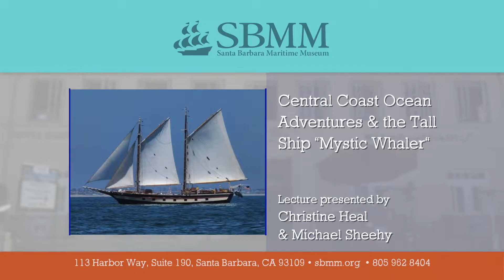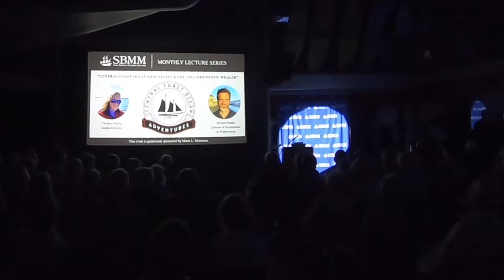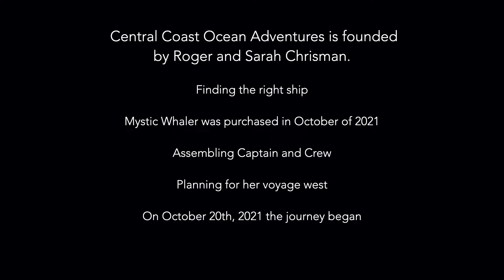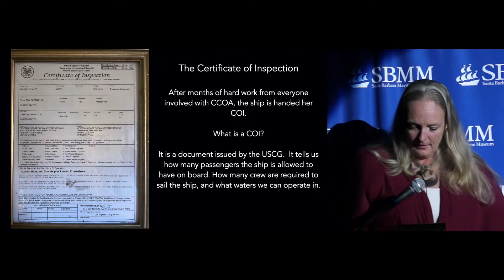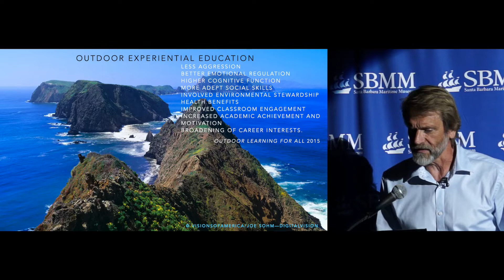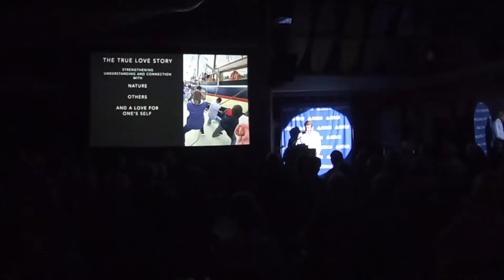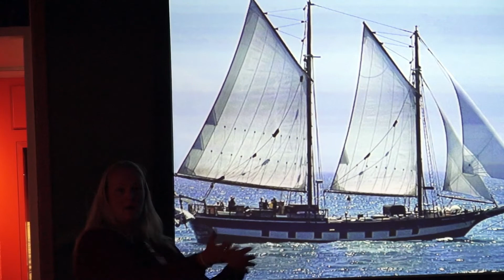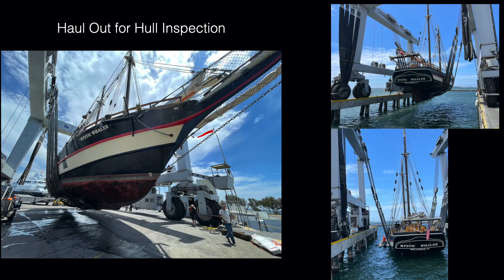Central Coast Ocean Adventures & the Tall Ship Mystic Whaler.mov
The Santa Barbara Maritime Museum (SBMM) presents “Central Coast Ocean Adventures & the Tall Ship Mystic Whaler” on Thursday, October 20, 2022, at 7 pm. This in-person lecture by Christine Healy and Michael Sheehy, of Central Coast Ocean Adventures (CCOA), will share the story of the tall ship Mystic Whaler, her voyage from Connecticut to California and the plans for her future. Cost is free for SBMM’s Navigator Circle Members, $10 for all other members, and $20 for members of the public. There will also be a pre-lecture reception for members only from 6:15-6:45pm.

Ready the dock lines!

Christine Healy Captain of the Mystic Whaler

The sailing bug bit Christine as a teenager in Annapolis, MD, where she learned the basics of sailing racing with her brother aboard his 26-foot sloop, Wolpertinger. She paid attention, quickly becoming a useful crew member. At the age of 19, she bought her first boat, Esmeralda and took weekend trips all over the Chesapeake Bay. While living onboard, she was offered her first long boat delivery, from Annapolis to St. Vincent, via Bermuda. In Christine’s words, “It was my first time truly out at sea, and I knew it was what I wanted to do with my life. Needless to say, it all worked out, and my career as a professional sailor began.”

After several deliveries, she began her first job aboard the schooners Woodwind and Woodwind 2, which was the beginning of her traditional boat career. With that experience, she moved onto larger ships, Pride of Baltimore 2, Amistad, Clipper City, Liberty, and many others. In 2008 she moved to California and worked on the Lynx, which sailed up and down the West Coast, then out to Hawaii as an exhibition class in the Transpack 2009. She has been working on the West Coast, based out of San Diego since.

Her experience has varied throughout her career, from deliveries, charters, research, and private yachts to sail training and educational vessels. About her work, Christine says, “The challenges that change every day keep it interesting. The ocean and sailing have the power to challenge students to push themselves and inspire their imagination. To teach and share maritime history, the structure of life at sea, the beauty of our oceans, and the life within is a passion and privilege.”

Michael Sheehy, Director of Development and Programming, CCOA

Michael’s love for the ocean is at the heart of his diverse professional experience, including marine science instruction and research, environmental conservation advocacy, nonprofit program directing, and nonprofit strategic development. At the age of 7, Michael’s main outlet to the outdoors was through learning to sail with his dad, with missteps being the best teacher. Michael fell in love with the ocean and has made a life of learning from it and sharing it with others.

Michael studied the ocean and its wildlife as a working scuba diver for NOAA and a research associate at the Marine Science Institute at the University of California, Santa Barbara. He lectured at UCSB in marine biology and taught marine science for Northeastern University’s Three Seas Program in Jamaica and aboard the tall ship Westward for Sea Education Association. Michael led marine science research in the Caribbean for UCSB and marine conservation advocacy as director of marine programs for the Santa Barbara Channelkeeper. He went on to support marine conservation as executive director of the Code Blue Foundation and was an independent consultant to business and nonprofit organizations on strategy and development.

Before joining CCOA, Michael increased opportunities for youth to access the coast and oceans as director of development aboard the tall ships Irving Johnson, Exy Johnson, and American Pride for Los Angeles Maritime Institute and Children’s Maritime Institute in San Pedro and Long Beach, California, respectively. Michael holds a master’s in marine ecology and evolutionary biology from UCSB, an MBA from Pepperdine University, and a Certificate in Social Entrepreneurship from Stanford University’s Graduate School of Business, Executive Program. Michael sits on the Steering Team for the LA STEM Collective, a network of more than 40 entities committed to equitable access of STEM informal education for youth in the Los Angeles area. Michael loves snorkeling, surfing, sailing, and any chance to get salty and sandy with his family.